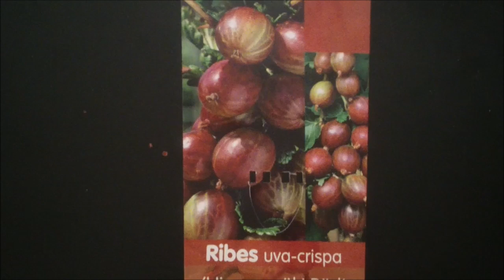COMO SEMBRAR GROSELLA FÁCIL Y CON ÉXITO EN CASA || La huerta de Sergio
ÁBREME                                                                                                         En este vídeo os hablaré de una planta, de la cual no se ha hablado mucho en YouTube.
Esta planta es la grosella o uva crespa, esta planta tiene unos frutos muy parecidos a las uvas, son comestibles y se crían en unos arbustos que miden de 1 a 3 metros de altura, los cuales están recubiertos de pinchos, es como si fuera un rosal, pero con las hojas parecidas a las de los geranios y las uvas convencionales.
Es una planta que no admite las heladas del invierno ni tampoco temperaturas extremadamente altas, además el suelo tiene que ser bastante húmedo.
Yo, la grosellera la conseguí en el lidel, por menos de 10€, no sé si ahora mismo venden groselleras en lidel porque las ofertas están continuamente cambiando.
Tengo que decir que este arbusto es muy bonito y a mí, me gusta mucho tenerlo en mi macetohuerto.
Bueno, espero que os haya gustado el vídeo, a mí me ha gustado mucho grabarlo, bueno si queréis este formato de vídeo y esta forma de grabar el vídeo, solo tenéis que dejarlo en los comentarios o darle a like al este vídeo.
Nos vemos en el próximo vídeo, hasta la próxima.